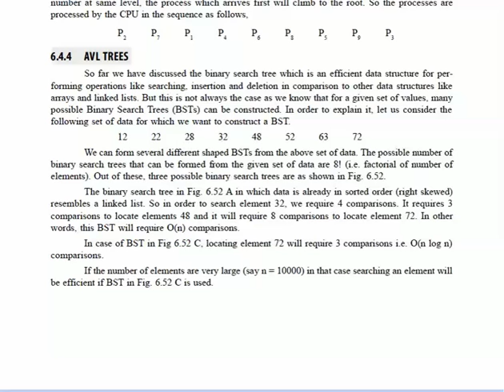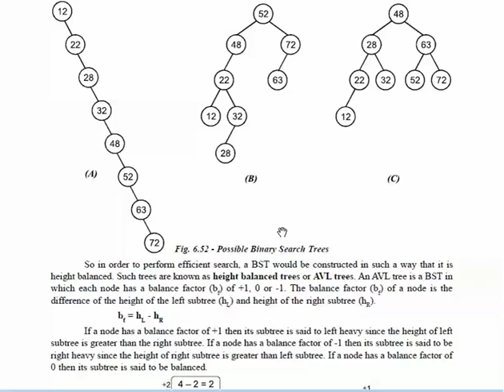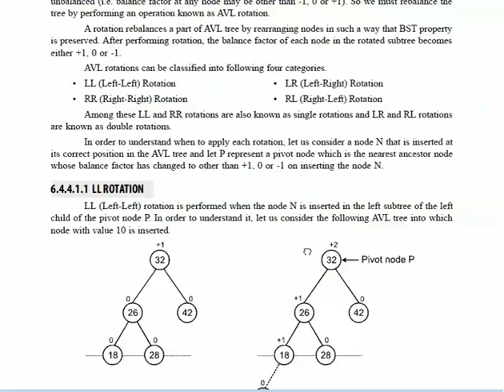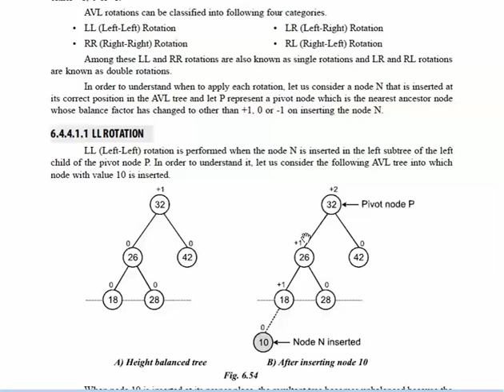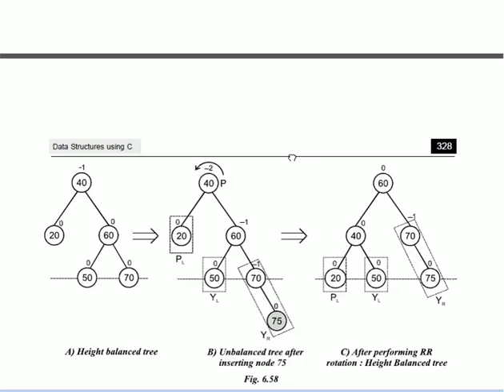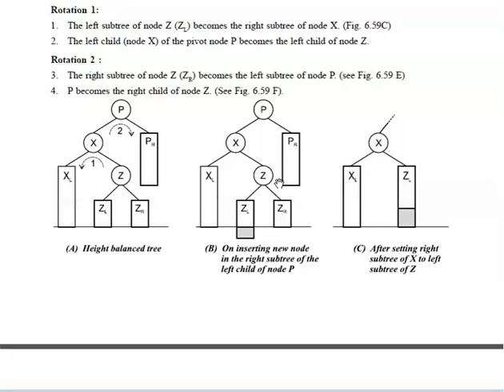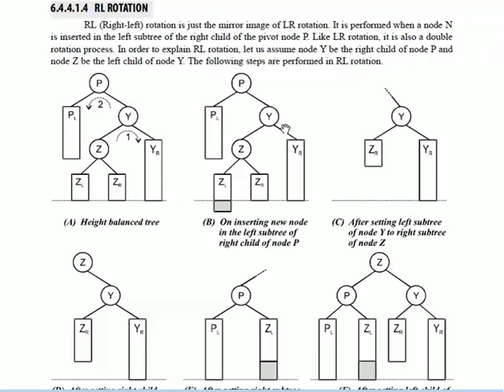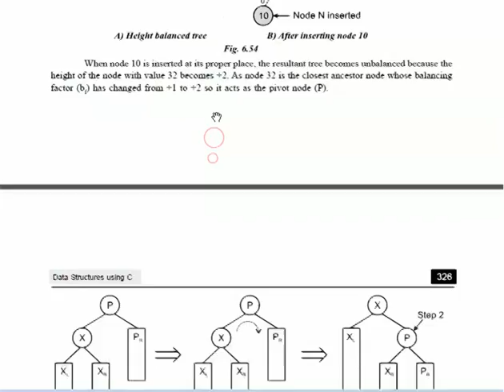Tree Data Structure Lrct 7 - AVL Tree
AVL Tree